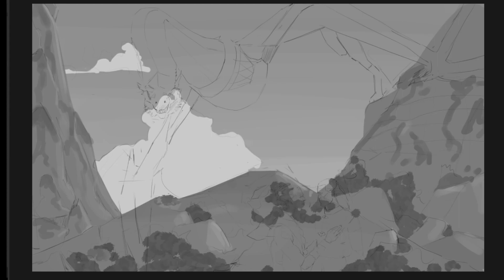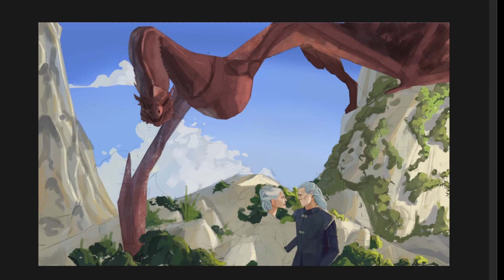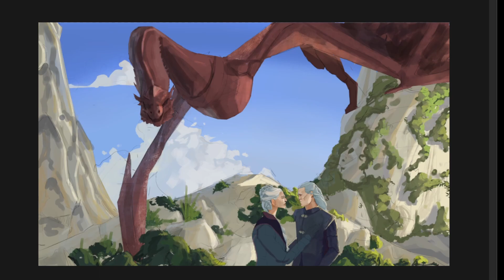Digital art timelapse | House of the dragon fan art: Caraxes with Targaryen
Hello guys! Thank's for  watching this video! I hope you enjoy it.

This is a personal piece fan art timelapse of caraxes with daemon and rhaenyra. Let me know if you would like more videos like this!